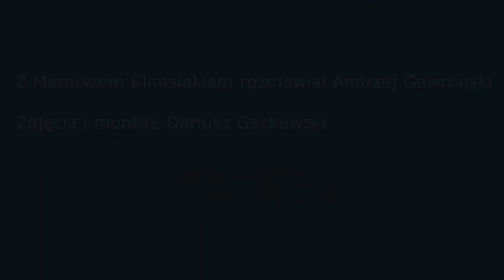Rozmowy Ostromeckie - Mariusz Klimsiak